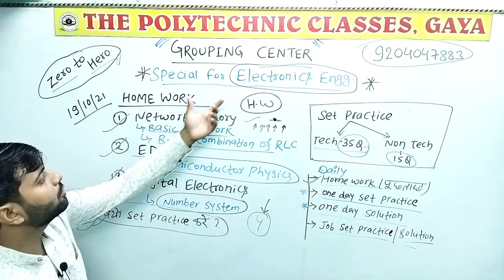Mobile से लत छुड़ाएं और ग्रूपिंग करके जॉब पाएं || Join Zero to Hero Grouping Center